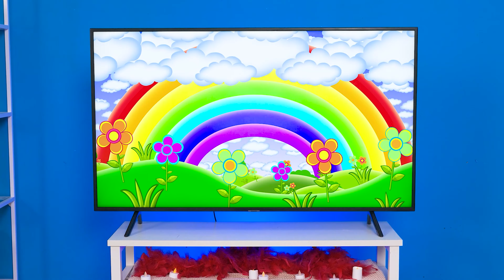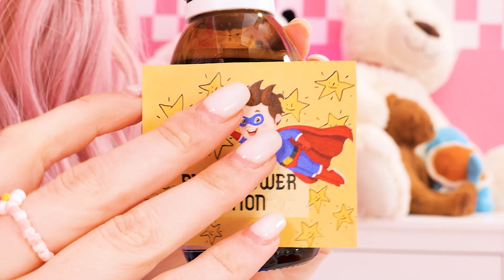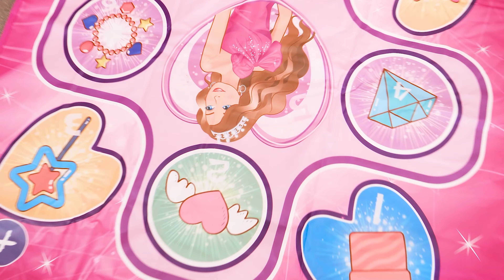Extreme Babysitting Hacks by WEDNESDAY VS M3GAN | My Babysitter is a Crazy DOLL by Zoom Select!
Both are spooky, both are unique - meet Wednesday VS M3gan as they will try to take up the babysitter’s role! Extreme babysitting hacks and weird parenting tips are guaranteed!